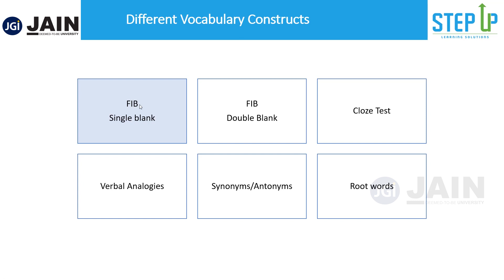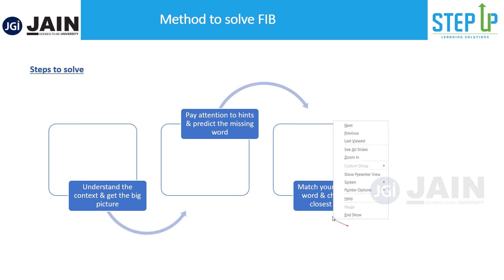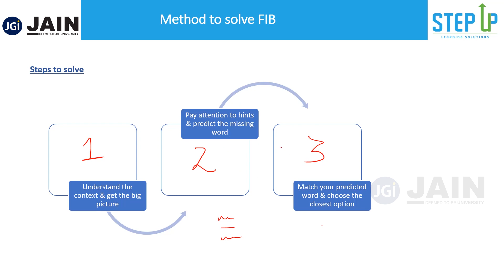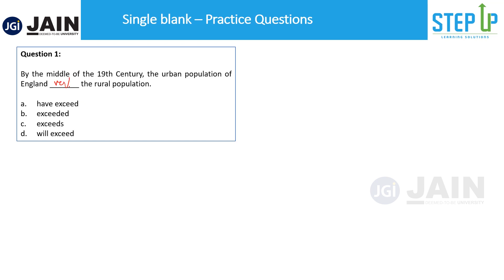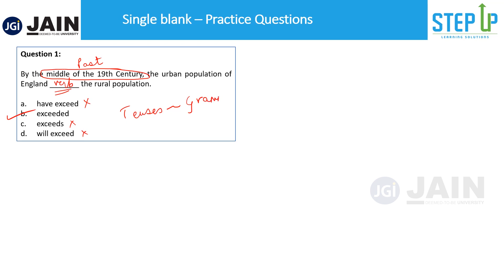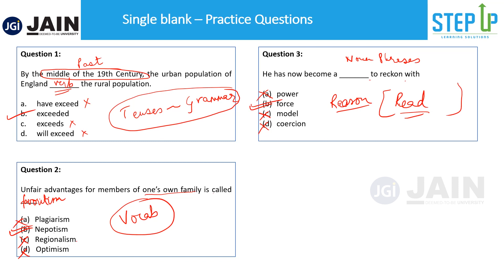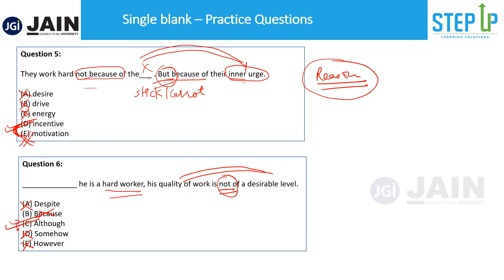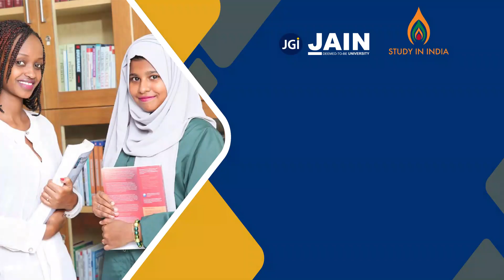SII Scholarship Exam 2021 | Tutorial 26 (Fill in the blanks) | JAIN (Deemed-to-be University)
VERBAL ABILITY VIDEO 1

The 'PRAGATII- Study in India' Scholarship Exam 2021 is mandatory for the International students to get the 100% Scholarship at JAIN (Deemed-to-be University). These tutorials will prepare you and help you crack the exam.

This video introduces you to the concept VERBAL ABILITY of Concept of Fill in the Blanks. You'll understand the basic concept & also get to practice a few questions.

This video introduces you to the concept LOGICAL REASONING of Speed, Time and Distance. You'll understand the basic concept & also get to practice a few questions.